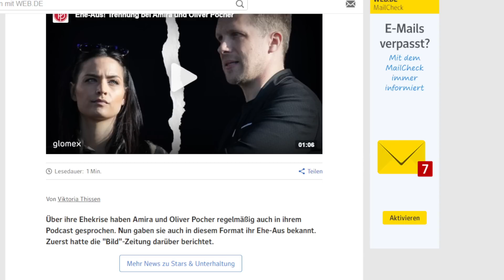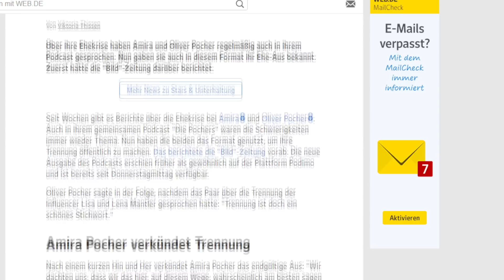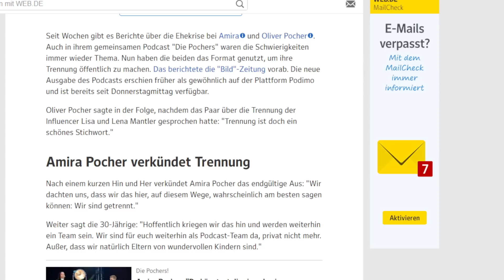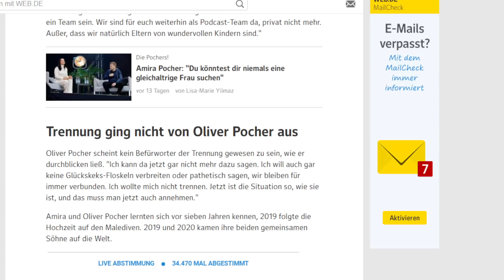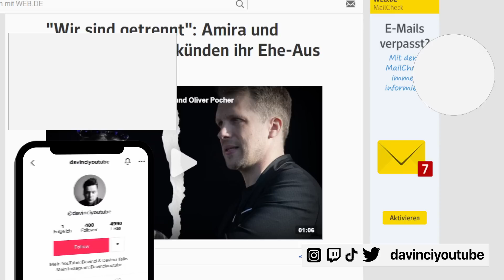Amira Pocher trennt sich von Oliver Pocher! Alle Infos zur Trennung!